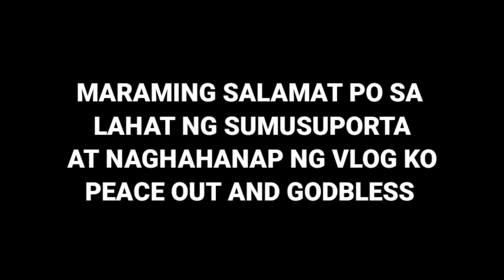BALIK VLOG NA ULI